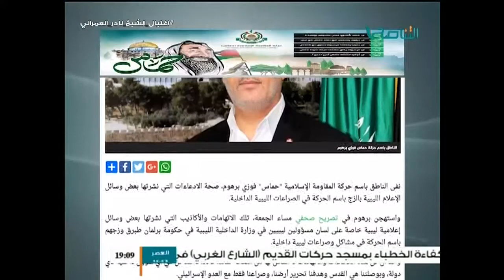نشرة أخبار الساعة 7:00 مساء | 7 - 1 - 2017